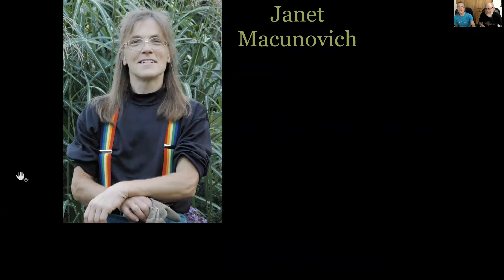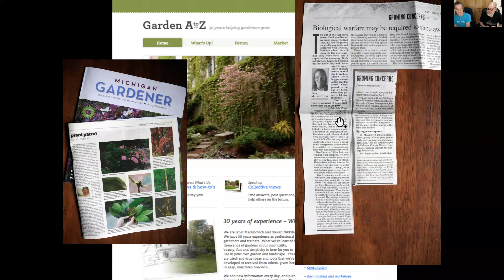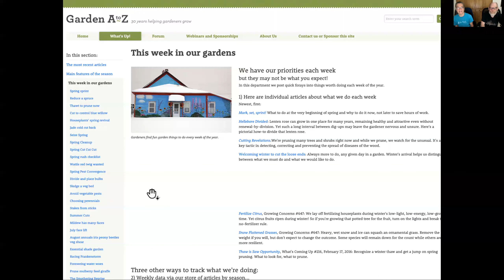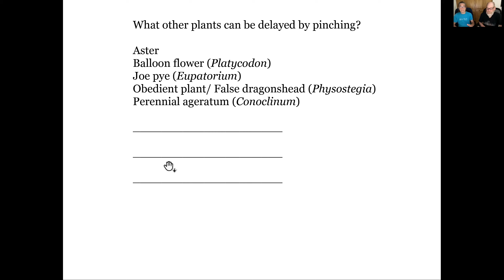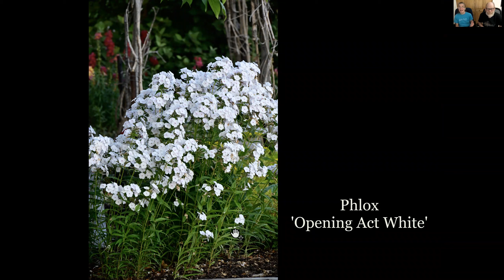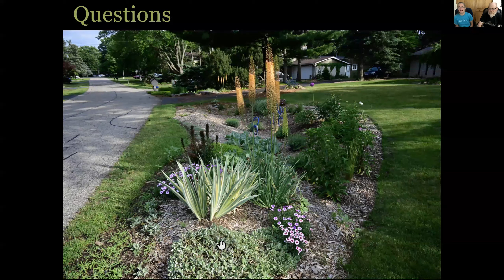WeekendWalk66InOurGarden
Delaying tactics: cutting plants to bloom later or smaller so you have more color in the late summer.